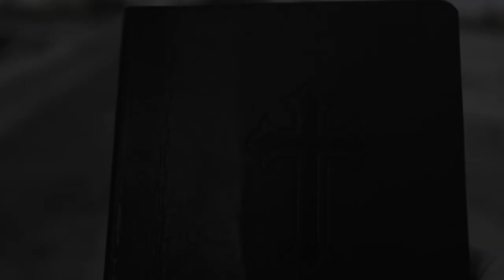Short Action Movie Part 2 Intro with Bad Audio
This is an intro sequence of a project that I have not yet completed. Hmmmm. I might not ever complete this one because I have other more interesting projects to work on.